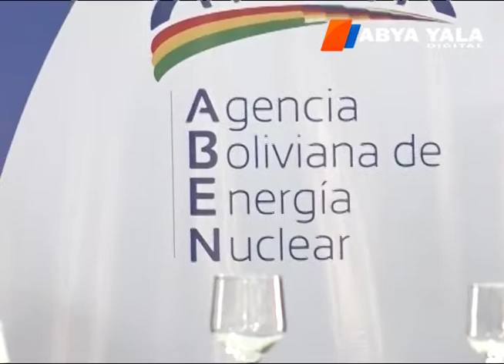Santa Cruz: Acuerdan construcción de un centro nuclear para tratar y prevenir el cáncer